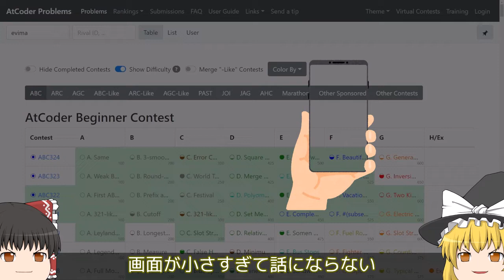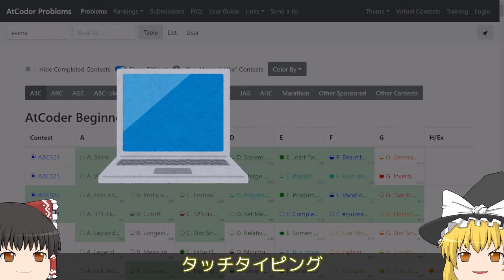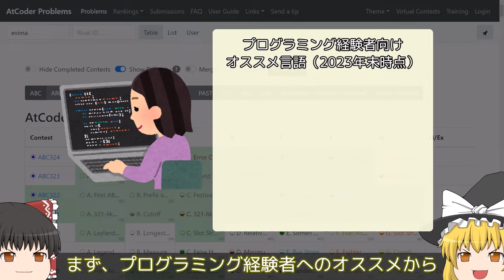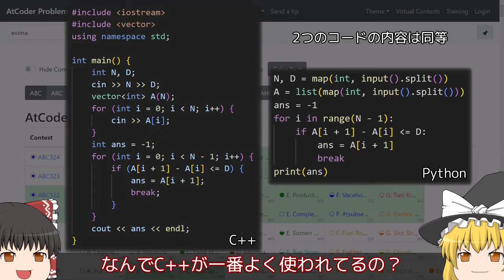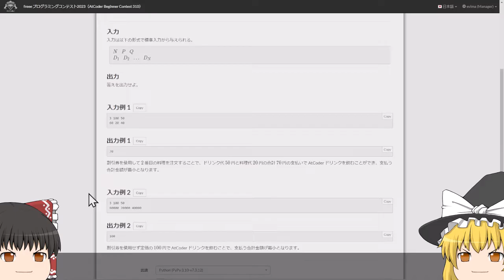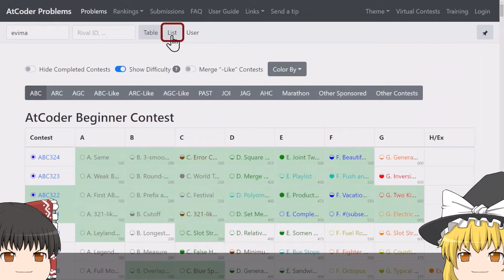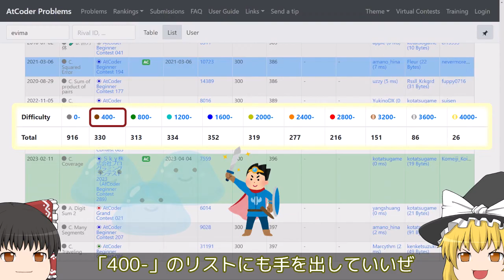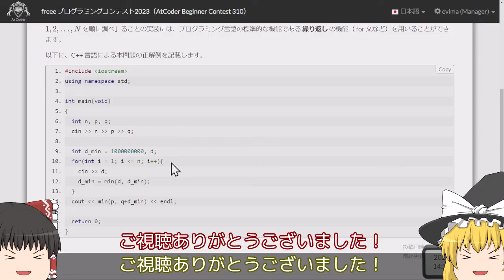競技プログラミングの始め方【ゆっくり解説】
競技プログラミングという競技の始め方を説明します。プログラミング未経験でも構いません。
必要なパソコンのスペック、言語の選び方（C++ vs Python）、練習方法などを述べます。

0:00 はじめに
0:19 スマホでできない？
0:38 必要なパソコン
1:11 タイピング
1:59 言語選び
4:05 言語への入門
4:31 練習方法
6:10 参考資料
7:02 次回予告